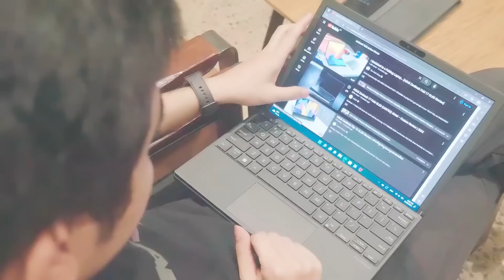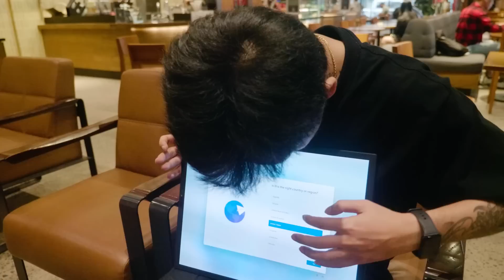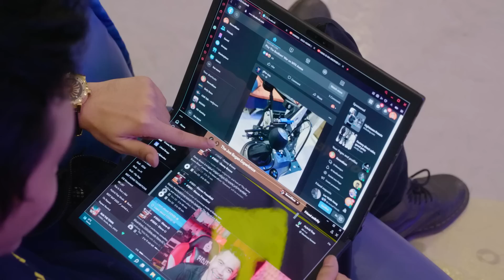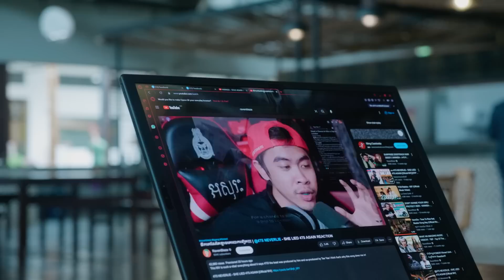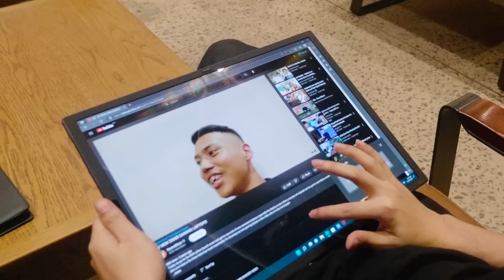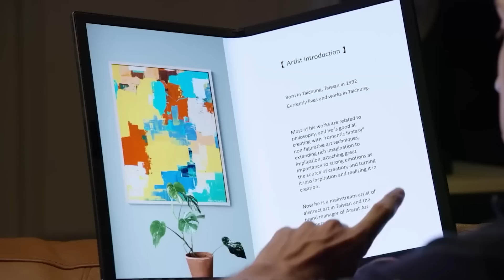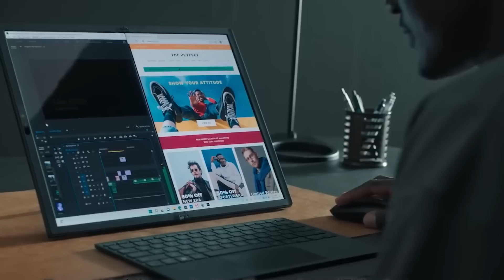Laptopបត់កាត់Tabletតម្លៃ3000$!!!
ធ្លាប់តែឃើញទូរសព្ទបត់ឥឡូវយើងមកមើលលេបថបបត់ម្ដង XD

PC Build:

Processor: Intel(R) Core(TM) i7-8700 CPU @ 3.20GHz  3.19GHz
MotherBoard: B360M AORUS GAMING 3 (rev. 1.0)
Graphic Card: ROG Strix GeForce RTX™ 2060 6GB
Ram: SPECTRIX D41 DDR4 RGB 16GB
Power: Sama Forza 750 Watt